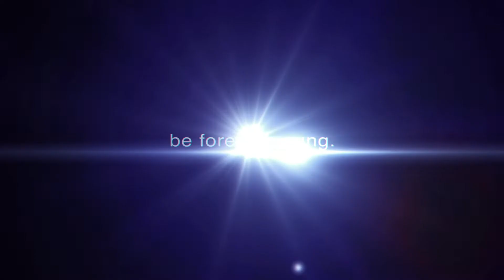Why Aimsworx Foam Rolling Is a Novel Creation by Marc Amos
In this video, you will view Marc Amos talk about what he loves the most about Aimsworx and how it is a Novel Creation. He goes into the impact on your spinal hygiene through this new type of massage. It is truly advanced as a system of multiple foam rollers that is known as a new type of Yoga